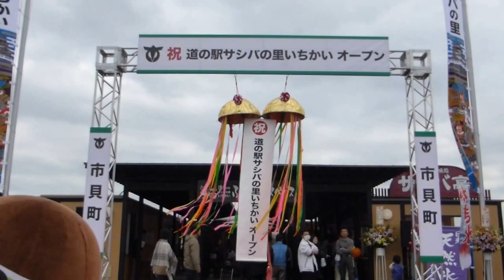サシバの里いちかい 4/8 2014.4.20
平成２６年４月２０日　道の駅
真岡市議会議員　真岡市バレーボール連盟　真岡市消防団　佐藤時計店　佐藤和夫   Moka-shi firefighting team